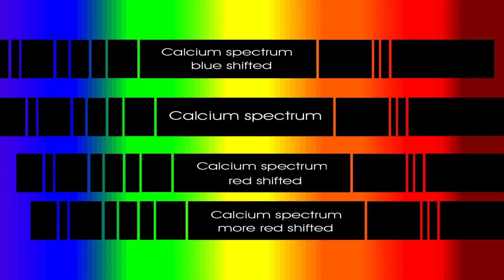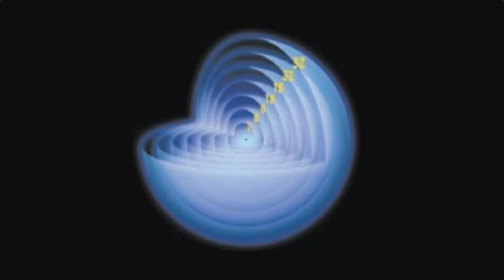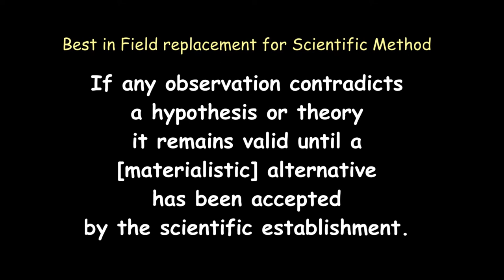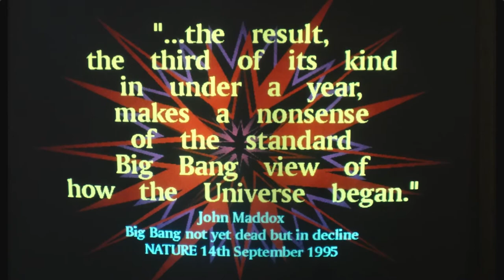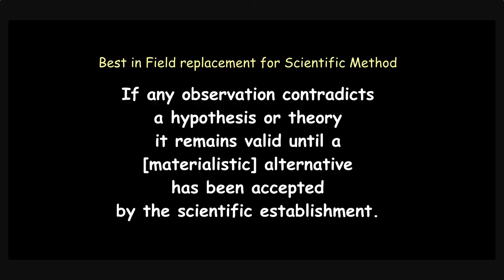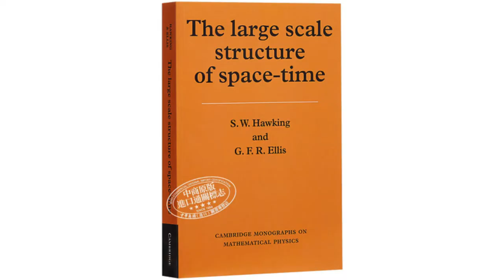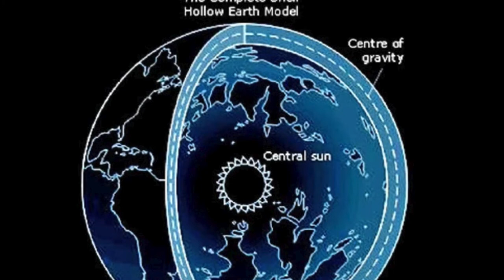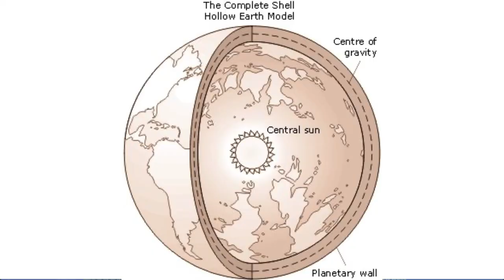45 | Cosmology 101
Cosmology deals with the form and structure of the Universe. How believable is the story we are usually told?